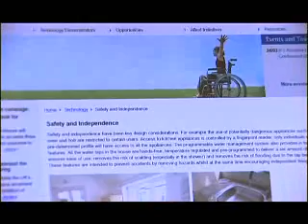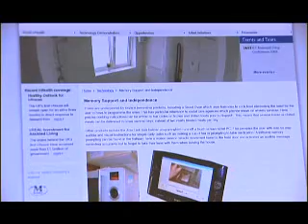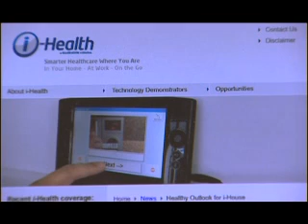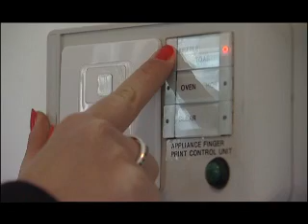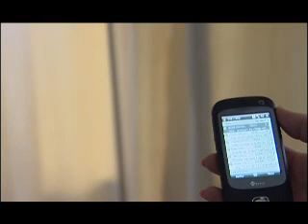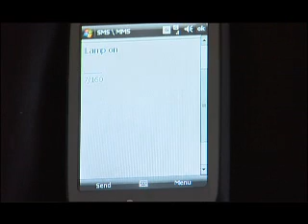i-House Demonstrates Assisted Living Technologies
i-Health's i-House is a renovated Victorian home showcasing live technology that could be used by people as they age and those suffering from long term conditions.  Take a look.